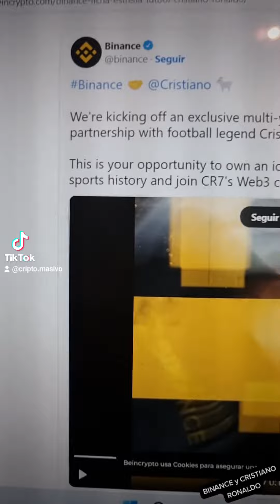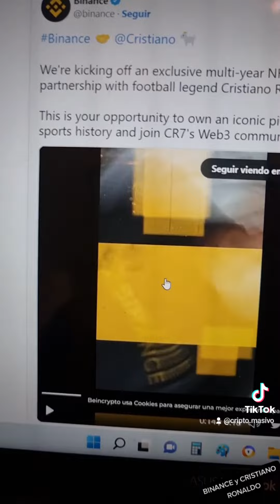Binance se asocia con Cristiano Ronaldo! Todo El Dinero que Gana Binance le permite hacer publicidad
📈Deseas Acceder a Nuestros Cursos de Trading, Analisis Tecnico y Fundamental?

(MAS DE 5 CURSOS / ACCESO INMEDIATO):
1) Inversiones Y Trading Desde 0 A Avanzado Con Criptomonedas
2) Trading Intra-Dia Con Forex (Divisas), Acciones y Criptomoneadas
3) Analisis tecnico, fundamental (Con ejemplos Prácticos en VIVO)

Contacto Telegram:
T.ME/MarcosMasivo

➡️BITGET (Create una cuenta y Reclamá Hasta $4300 Dólares Gratis Con Estos Enlaces):

🎈-POR NEGOCIOS, CONSULTAS Y CLASES PERSONALIZADAS:
WSP Y TELEGRAM:

🎁SORTEO 1 MES AL CANAL DE ALERTAS DE TRADING VIP SPOT🎁

👉Para Paraticipar Son 3 PASOS:
1) ESTAR SUSCRITO AL CANAL CRIPTO POSITIVO MASIVO
2) DEJAR 1 LIKE EN ESTE VIDEO
3) COMENTAR EN ESTE VIDEO: Quiero Ganar EL Sorteo

(ESTAREMOS ELIGIENDO VIDEOS Y COMENTAROS DE FORMA ALEATORIA PARA LOS SORTEOS TODOS LOS MESES)

LOS GANADORES SERÁN ELEGIDOS EN VIVO TODOS LOS DÍAS 17 DEL MES! MUCHA SUERTE PARA TODXS.
TE EXPLICO COMO PAGAR LA MEMBRESÍA DEL CANAL DE SEÑALES DE TRADING VIP:
🙏🏻SEAN BIEN-VENIDAS LAS DONACIONES
(SE REPARTEN ENTRE EMA MARCOS Y GER)

👉BILLETERA USDT (TRC20): TLbQAq37dnbsmzmj44iHWnd6uGH7qLGNS1
👉BILLETERA BTC (BTC): 1UCFSH7dBXcHaRr1EJnuPj5BokY3jcM24
👉BILLETERA USDT Y BUSD (BSC): 0x3767E948C83a84c4bfe2631422F5a52e2523a2d1